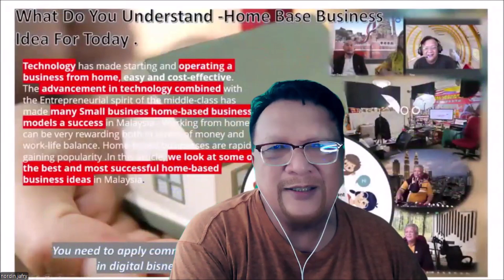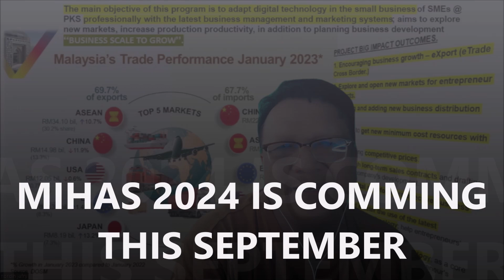MIHAS 2024 IS COMMING THIS SEPTEMBER JOIN US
world no.1 biggest halal expo in kuala lumpur malaysia .this ccomming september 2024 .